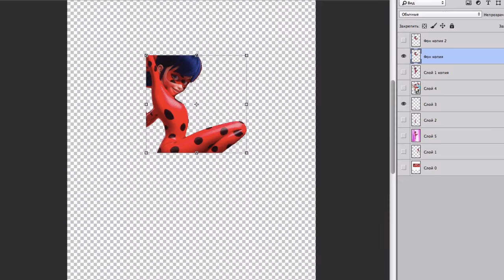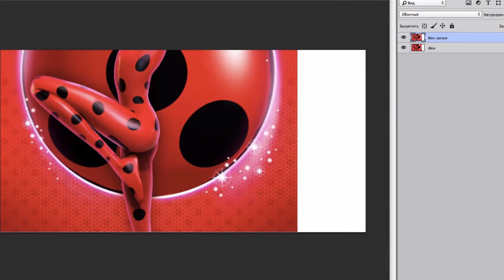Miraculous ladybug Speededit | Transformation 5 Ultimate Powers New